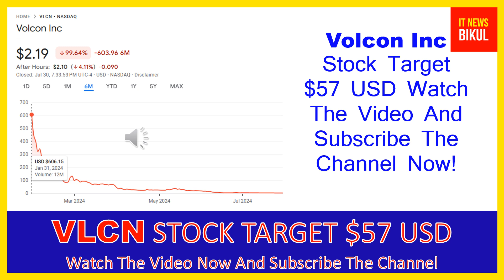VLCN Stock - Volcon Inc Stock Breaking News Today | VLCN Stock Price Prediction | VLCN Stock Target